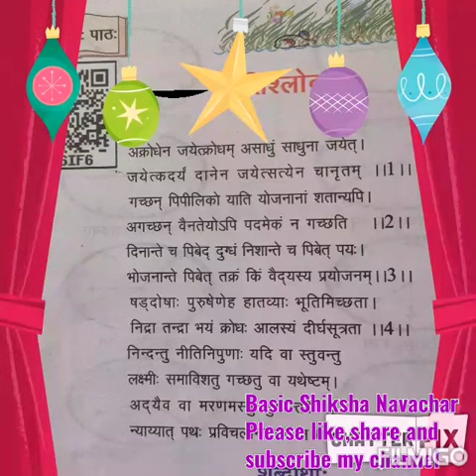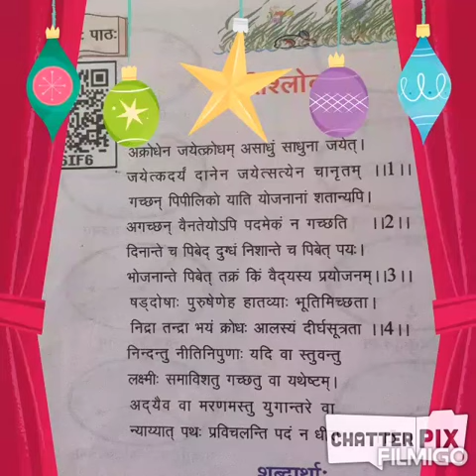Sanskrit Nidhi l class-6 l नीति श्लोका: l सस्वर वाचन l संस्कृत निधि l UP Board Solutions l Sanskrit